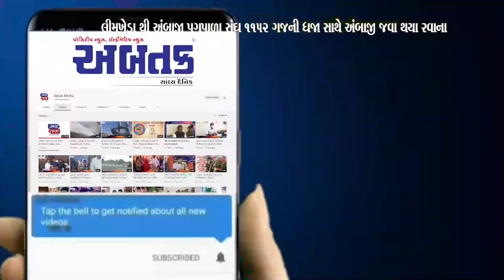દાહોદ : લીમખેડા થી અંબાજી પગપાળા સંઘ 1152 ગજની ધજા સાથે અંબાજી જવા થયા રવાના